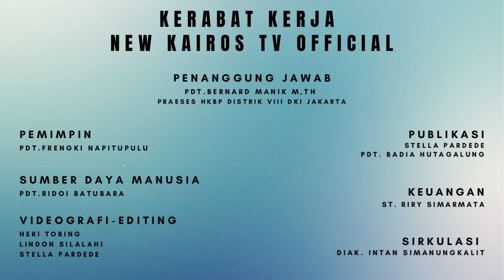REPORTASE : SERAH TERIMA PENDETA HKBP RESSORT MENTENG LAMA JAKARTA